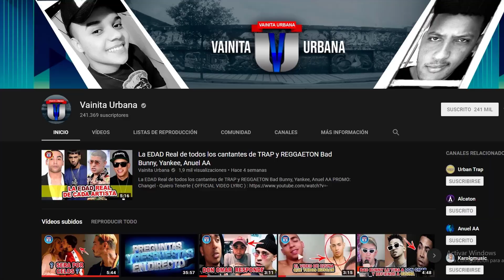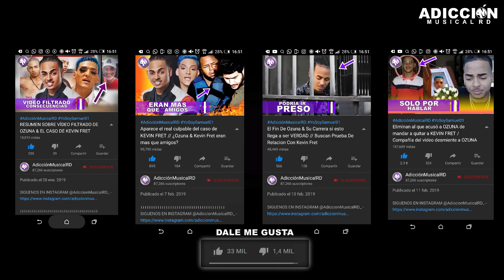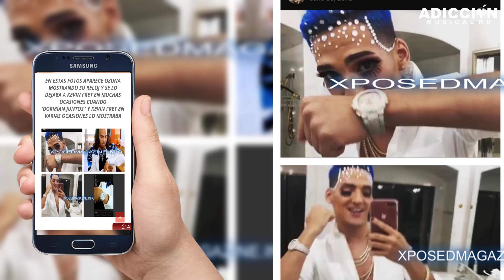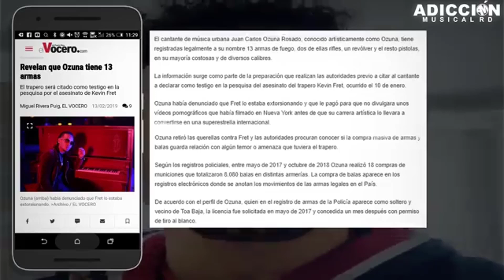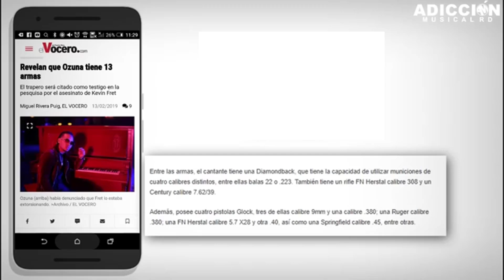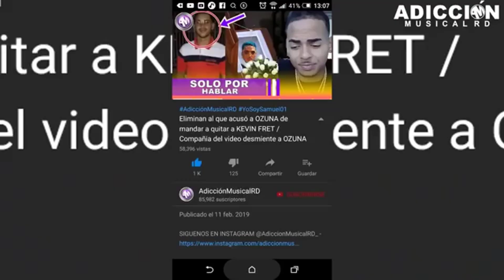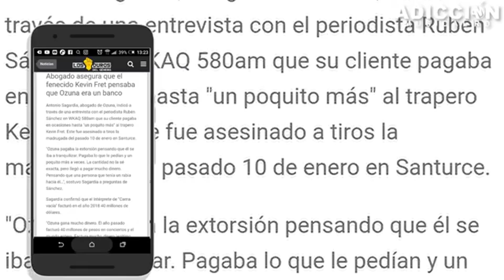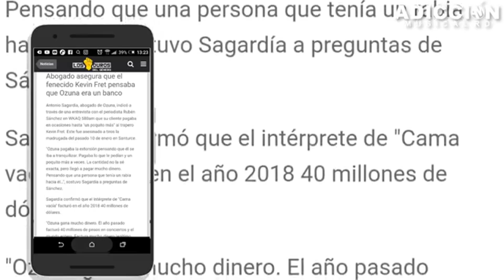Pruebas de que OZUNA & KEVIN FRET Eran Novios *Según la página informante*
AdicciónMusicalRD Aquí Encontrara Las Ocurrencia Sobre Los Artista & Figuras Publicas De República Dominica E Internacional Vídeos Diarios .. Se Parte De Nuestro Crecimiento ...

¡OZUNA Y KEVIN FRET ERAN PAREJA! Romance entre OZUNA y KEVIN FRET // TATUAJE DE KEVIN FRET
Kevin Fret y Ozuna, se filtra otro video que podria comprometer!!